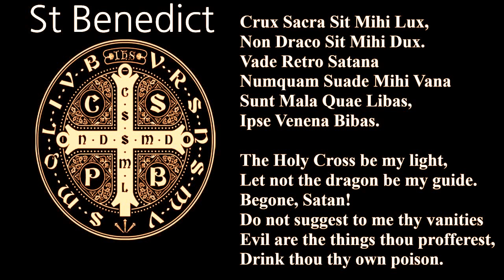THE POWERFUL EXORCISM PRAYER OF SAINT BENEDICT _The powerful exorcism prayer of St Benedict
THE POWERFUL EXORCISM PRAYER OF SAINT BENEDICT